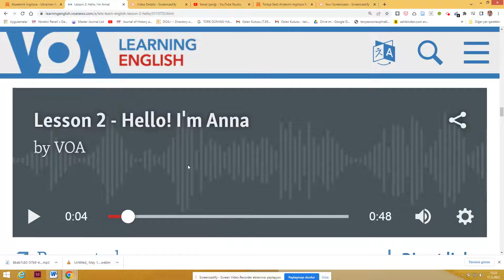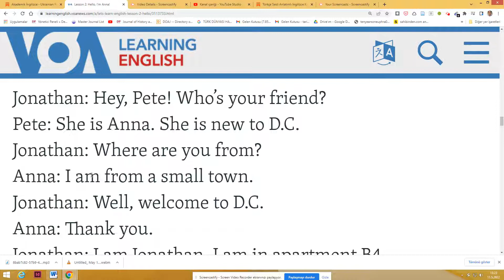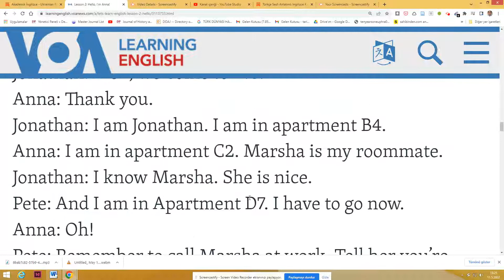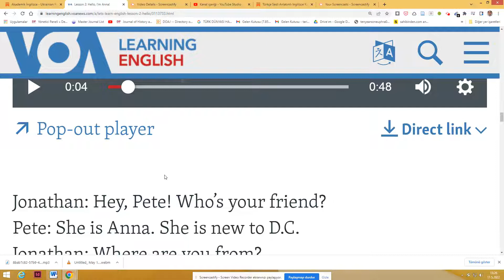İngilizce kısa diyaloglar Level 1 Hello I'am Anna